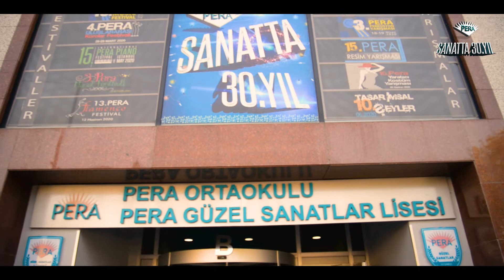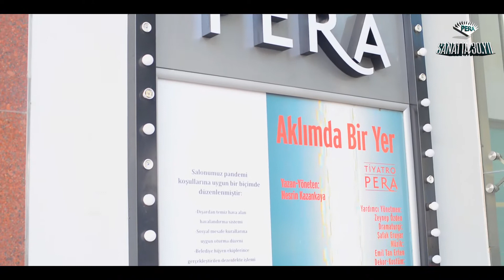Pera Güzel Sanatlar Okul Gezisi